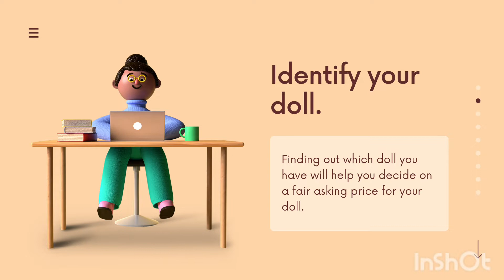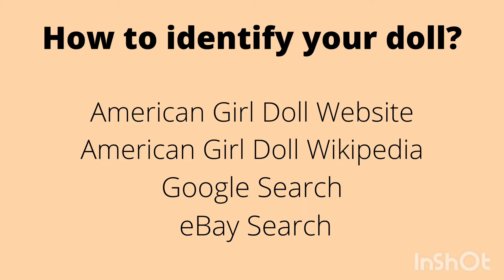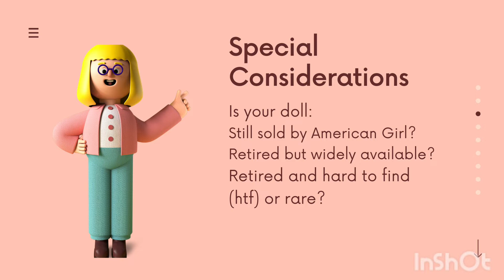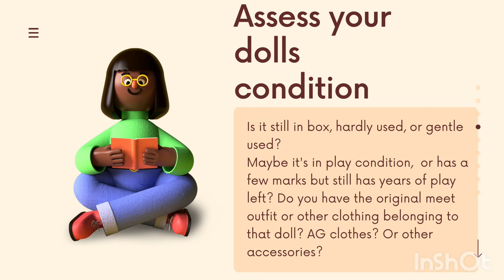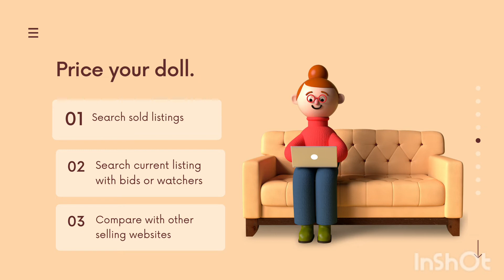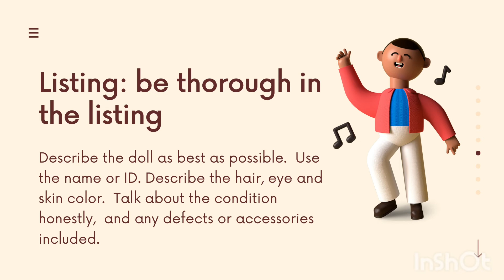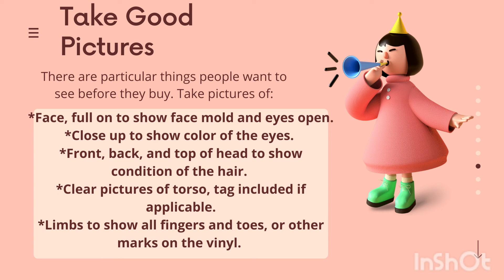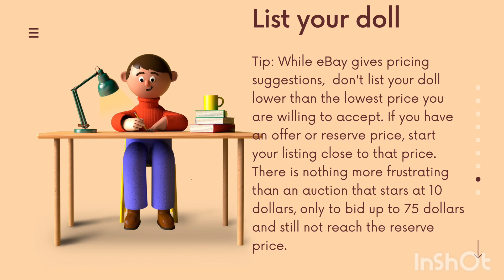How to Sell Your AG Doll on Ebay: A Quick Guide Adult Doll Collector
Here's a quick guide on my opinion of how to Sell Your doll on eBay.

I've had my eBay account since 1998, and I've bought a lot of stuff. I've also sold some stuff too. This is more of a buyers perspective on what I'm looking for when I look at AG eBay listings.

View my other social media accounts:

Facebook and Pinterest Something Beautiful Handcrafts

Join the Facebook Group Spin By Design : A journey through the Spinners Book of Yarn Designs.